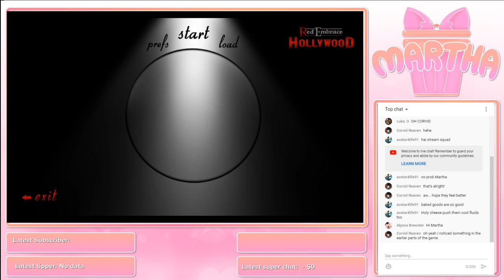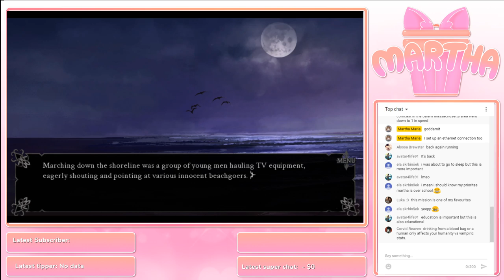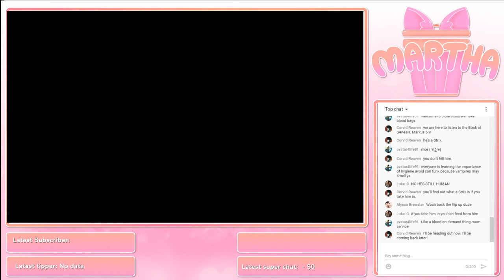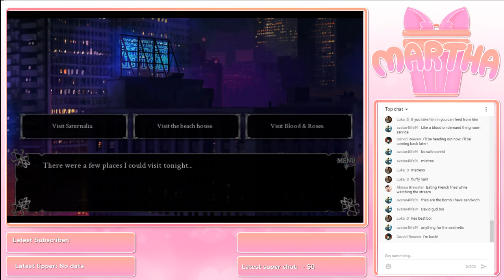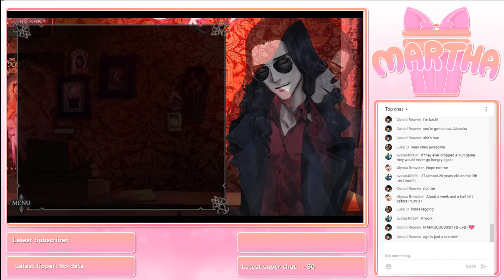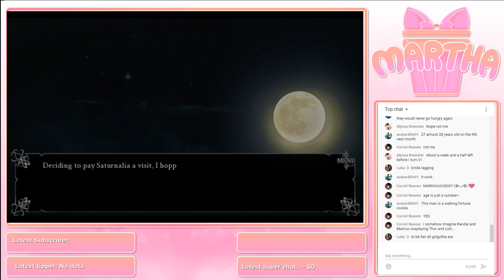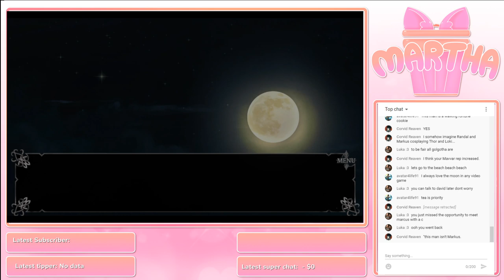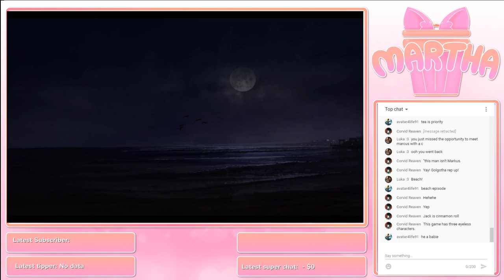Red Embrace: Hollywood Part 4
We're continuing our journey in Red Embrace: Hollywood after our date with Randall!!! Will we get another one? Is Heath trying to butt in?? Let's find out!